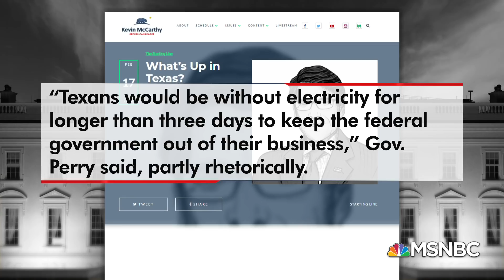Politicians Play The Blame Game As Texans Huddle In The Dark | The 11th Hour | MSNBC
Texas officials ignored federal recommendations to winterize the state's power grid and now the state's governor is facing criticism for blaming the state's winter power failure on green energy. Peter Baker joins to discuss. Aired on 02/18/2021.